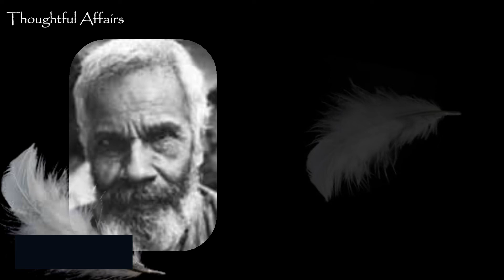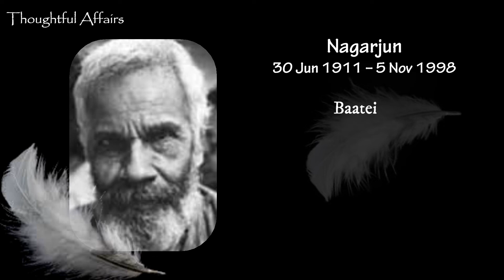Nagarjun - Baatein | Hindi Kavita by Baba nagarjuna recited by Neetu Sharma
Remembering Baba Nagarjun on his birth anniversary | Baba Nagarjuna ki Kavita Baatein | Hindi Kavita

हिंदी कविता में जनकवि कहलाने वाले बाबा नागार्जुन एक ऐसी हरफनमौला शख्सियत थे जिन्होंने साहित्य की अनेक विधाओं और भाषाओं में लेखन के साथ-साथ जनान्दोलनों में भी बढ़-चढ़कर भाग लिया और कुशासन के खिलाफ तनकर खड़े रहे। साफगोई और जन सरोकार के मुद्दों की मुखरता से तरफदारी उनकी विशेषता रही। अपने समय की हर महत्वपूर्ण घटनाओं पर प्रहार करती कवितायें लिखने वाले बाबा नागार्जुन ने स्वयं से संवाद करती सहज कवितायें भी लिखीं। यहाँ प्रस्तुत है उनकी कविता बातें नीतू शर्मा के स्वर में-

बातें–
हँसी में धुली हुईं
सौजन्य चंदन में बसी हुई
बातें–
चितवन में घुली हुईं
व्यंग्य-बंधन में कसी हुईं
बातें–
उसाँस में झुलसीं
रोष की आँच में तली हुईं
बातें–
चुहल में हुलसीं
नेह–साँचे में ढली हुईं
बातें–
विष की फुहार–सी
बातें–
अमृत की धार–सी
बातें–
मौत की काली डोर–सी
बातें–
जीवन की दूधिया हिलोर–सी
बातें–
अचूक वरदान–सी
बातें–
घृणित नाबदान–सी
बातें–
फलप्रसू, सुशोभन, फल–सी
बातें–
अमंगल विष–गर्भ शूल–सी
बातें–
क्य करूँ मैं इनका?
मान लूँ कैसे इन्हें तिनका?
बातें–
यही अपनी पूंजी¸ यही अपने औज़ार
यही अपने साधन¸ यही अपने हथियार
बातें–
साथ नहीं छोड़ेंगी मेरा
बना लूँ वाहन इन्हें घुटन का, घिन का?
बातें–
स्तुति करूँ रात की, जिक्र न करूँ दिन का?

You can check out these links If you are interested in Indian cinema